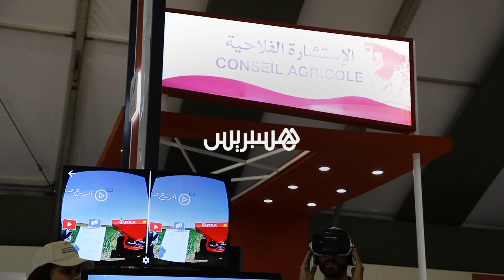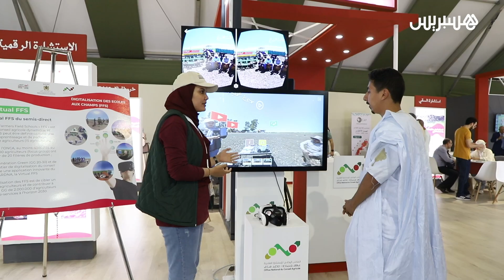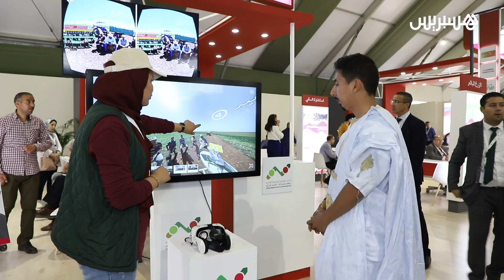المكتب الوطني للاستشارة الفلاحية يواكب مشاريع التعاونيات المقاولاتية بأقاليم المملكة